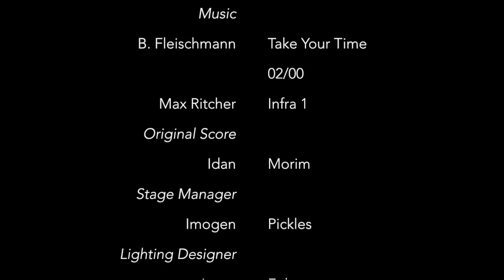What Works? Curet Performance Project Season 4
What Works?

An evening of contemporary dance performed by Curet Performance Project. The company will explore political issues including identity, notions of freedom and resilience through the form of contemporary dance.

Returning to Triskelion Arts for their fourth annual season, Curet Performance Project seeks to impose upon the daring question, what more can dance offer to represent the now? What Works?